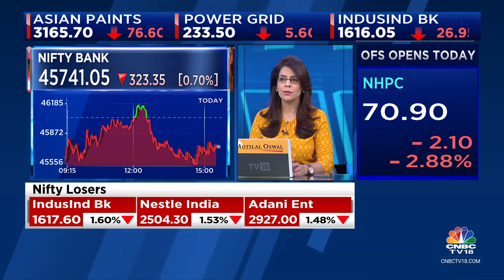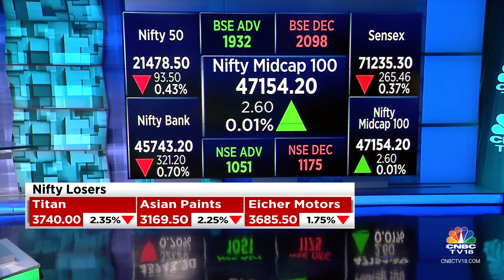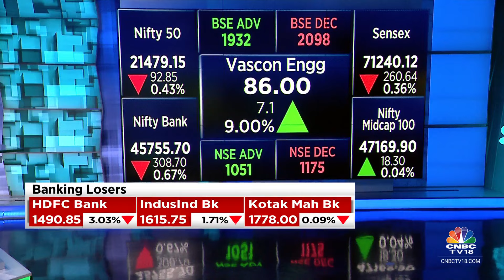Market Falls For 3rd Straight Session; Sensex Falls 314 Points & Nifty 110 Points To 21,462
In the highly volatile session the Indian benchmark indices ended lower with Nifty below 21,500.

At close, the Sensex was down 313.90 points or 0.44 percent at 71,186.86, and the Nifty was down 109.70 points or 0.51 percent at 21,462.30. About 1481 shares advanced, 1737 shares declined, and 70 shares unchanged.

Top losers on the Nifty included LTIMindtree, HDFC Bank, NTPC, Titan Company and Asian Paints, while gainers were Sun Pharma, Cipla, Tech Mahindra, Tata Motors and Axis Bank.

Among sectors, bank, FMCG, IT, metal and power down 0.3-1 percent, while auto, capital goods, healthcare, oil & gas and realty up 0.3-0.7 percent.

BSE midcap and smallcap indices ended on a flat note.

n18oc_business